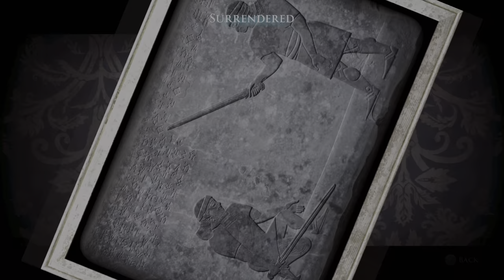House of Ashes - All White and Black Framed Pictures + Secret Picture Revel